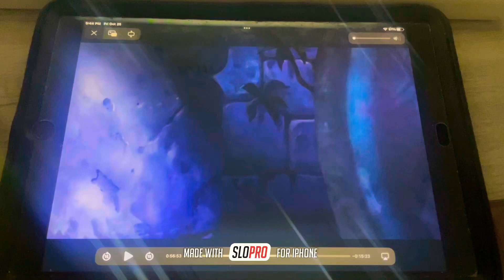2003 Animation Movies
2003 Animation Movies